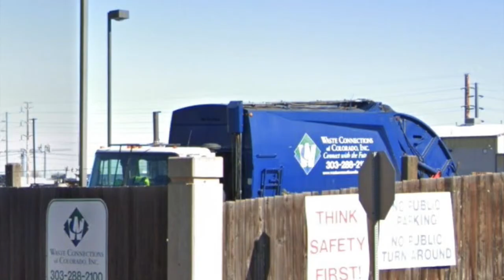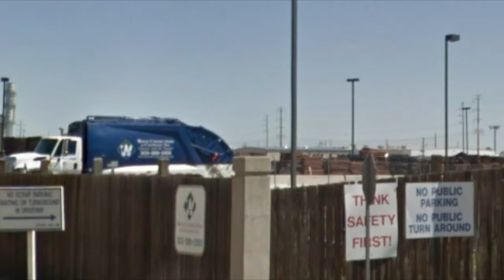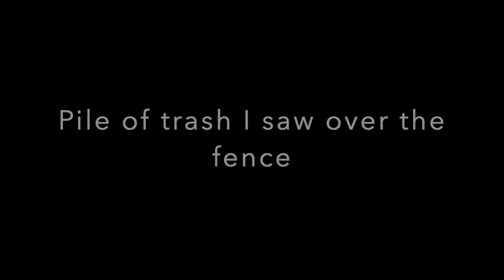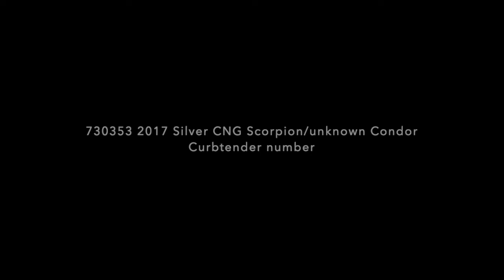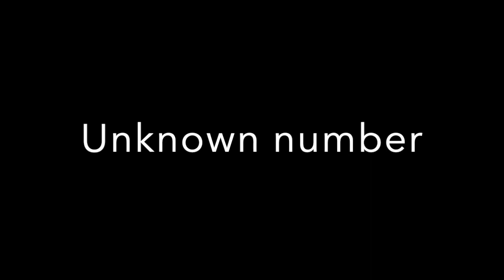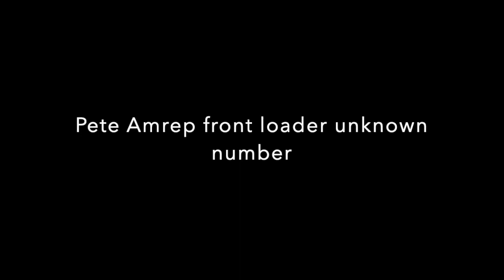City of Peoria, Glendale, Surprise, Parks & Sons AZ garbage trucks etc.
Trucks featured:
City of Peoria AZ
1355 MC6360 (retired)
1685 MC-11-0039 (possibly retired)
2049 RV-16-0161
2101 RV-17-0011
blank and still at DaDee mfg, guessing it became 2154
2244 RV-19-0031
2246 RV-19-00??
1861 RV-14-0047
1862 RV-14-0048
1682 MC-11-0036 (possibly retired)
1661 MC-12-0149 (possibly retired)
1815 RV-13-0196
1816 RV-13-0197
1860 RV-14-0046
2107 RV-17-0030
2020 RV-16-0036
2011 RV-16-0010
2018 RV-16-0032
2236 RV-19-0010
2006 RV-16-0008
1788  RV-13-0094
2050 RV-16-0162
1746 RV-13-0055
1770 RV-13-0064
1814 RV-13-0195
1745 RV-13-0054
City of Glendale AZ
D101
D69 (retired)
D97
D87 (retired)
D81 (retired)
D43 (side loader)
D42
D79 (retired)
D89
D43 (front loader)
D16
D83 (retired)
D88 (retired)
D37
D103
D15
D86 (retired)
D58 (retired)
D84
D85 (retired)
D62 (retired)
D18
D75 (retired)
City of Mesa AZ
Line of carts
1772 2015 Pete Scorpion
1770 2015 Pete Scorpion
2015 Pete Scorpion unknown number
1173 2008 Pete Heil front loader
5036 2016 or 2017 Pete Scorpion
Mesa garbage trucks in the parking lotCity of Denver CO
Two McNeilus rear loaders
McNeilus rear loader
NewWay Mammoth front loader
McNeilus rear loader
McNeilus rear loader
Two Heil front loaders
3 NewWay Mammoth front loaders
4 NewWay Mammoth front loaders
Heil rear loader
11 NewWay Mammoth front loaders
5 garbage trucks McNeilus and NewWay
Pile of trash over the fence
City of Phoenix AZ
2014 Pete reimagine scorpion
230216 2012 Pete refurb scorpion
2012 CNG Pete scorpion
two 2012 Pete Scorpions
530465 MC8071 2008 Pete McNeils rear loader
030080 MC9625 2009 Condor CNG Scorpion
930238 RV-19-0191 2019 Pete Silver CNG Amrep
130208 MC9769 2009 Pete Curbtender
2017 Refurb Rapid rail
430215 RV-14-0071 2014 reimagine Pete CNG Scorpion ASL
230196 RV-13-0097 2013 Jumbo Condor CNG Scorpion ASL
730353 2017 Silver CNG Scorpion / Unknown Condor Curbtender- number
430195 RV-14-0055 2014 CNG Scorpion ASL
unknown number
unknown number
RV-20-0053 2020 NewWay Mammoth front loader
Town of Gilbert AZ
2449 RV-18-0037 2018 Pete 520 Amrep
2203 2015 Pete 320 McNeilus rear loader
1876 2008 Pete 320 Curbtender
Autocar Heil rear loader unknown number
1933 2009 Pete 320 Heil rear loader
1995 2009 Pete 320 Curbtender
Pete Amrep front loader unknown number
Two Pete 520 Amrep side loaders
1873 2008 Pete 320 Heil rear loader
Republic services
9034
Pete Heil front loader
Mack Heil front loader
Waste Management
trucks in parking lot in Gilbert AZ
Random white truck
City of Scottsdale
13199 RV-13-0102 Pete 320 Scorpion
Cool Christmas decorations
City of Surprise AZ
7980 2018 Pete 520 Scorpion
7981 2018 Pete 520 Scorpion
Toter carts
Parks & Sons
56 2008 Pete 320 McNeilus rear loader
91 2009 Autocar McNeilus ZR